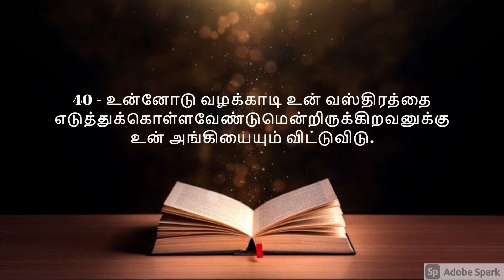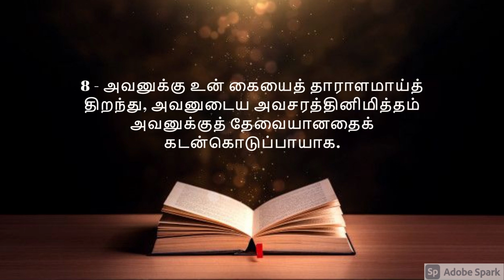கிறிஸ்தவர்கள் பழிக்குப் பழி வாங்கலாமா ?|CAN WE TAKE REVENGE ?|இயேசுவின் மலை பிரசங்கம்|Mathew5:38-42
நாம் வாழும் காலம் நோவாவின் காலமா ? | Is this the time of NOAH | Rev.T.LIBIN RAJ | (Luke 17: 26-27)